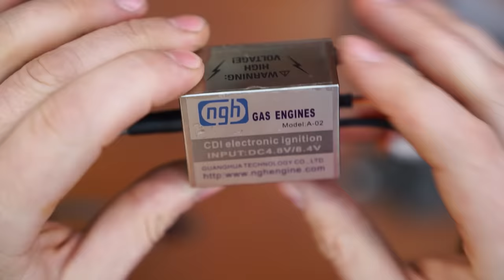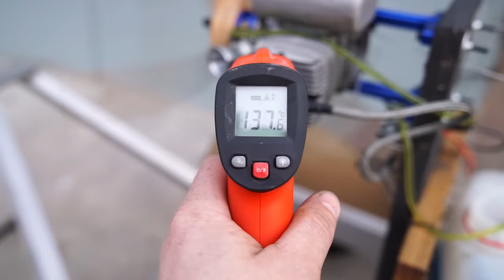БЕНЗИНЫЧ 35сс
4.2 лошади на 8.600 об в мин
Марка двигателя NGH GT35